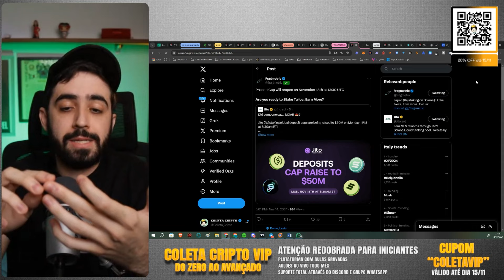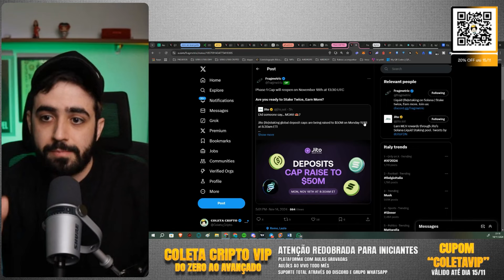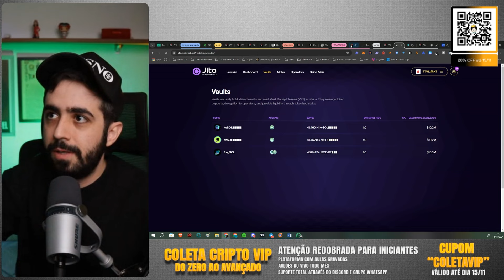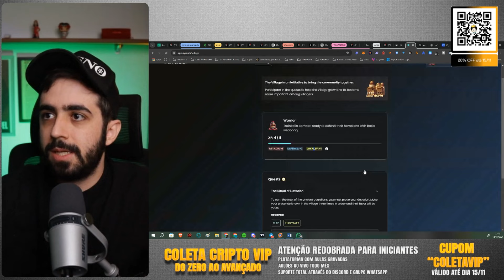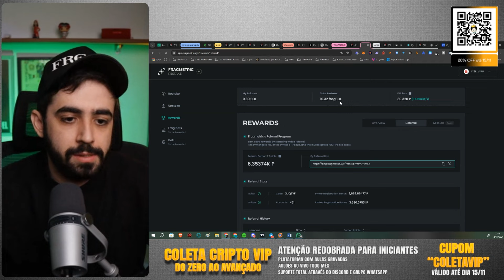URGENTE: FRAGMETRIC E KYROSFI – SAIBA O QUE FAZER AGORA!!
com suporte pelo discord e whatsapp exclusivo.

LINKS DE PROJETOS PARECIDOS AO GRASS/NODEPAY

codigo do coletinha: xryqcnlu

QUER COMPRAR UMA HARDWALLET ONEKEY COM DESCONTO, E AINDA POR CIMA ME AJUDAR?

Os criptoativos, como as criptomoedas, são investimentos altamente voláteis e podem resultar em perdas significativas. Sempre faça sua própria pesquisa e consulte profissionais financeiros qualificados antes de tomar qualquer decisão de investimento.

Nós nos esforçamos para fornecer informações precisas e atualizadas, mas não garantimos a precisão, integridade ou adequação das informações fornecidas. As opiniões expressas neste canal são de responsabilidade dos autores individuais e não representam necessariamente as opiniões ou recomendações do canal.

Este canal pode conter links para sites de terceiros ou recursos externos. Não somos responsáveis pelo conteúdo ou pelas práticas de privacidade desses sites.

Lembre-se de que o mercado de criptoativos é altamente volátil e pode ser afetado por vários fatores, incluindo eventos econômicos, regulatórios e de segurança. Portanto, esteja ciente dos riscos envolvidos e esteja preparado para lidar com possíveis perdas.

Em caso de dúvidas ou preocupações, recomendamos que você consulte um profissional qualificado na área de finanças, investimentos ou direito.

Ao acessar e utilizar este canal, você concorda em isentar o canal e seus colaboradores de qualquer responsabilidade por perdas ou danos resultantes de sua confiança nas informações fornecidas aqui.